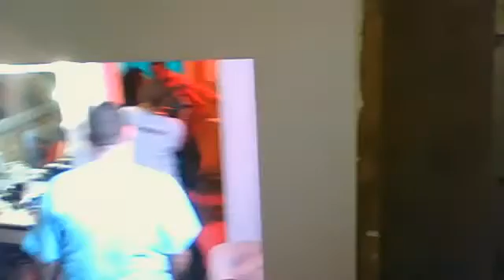sloughloughmusic's webcam video December 11, 2010, 03:25 PM